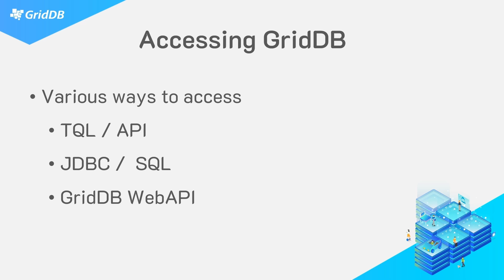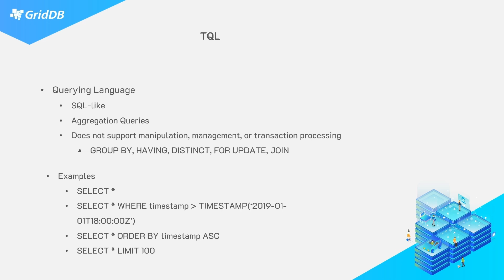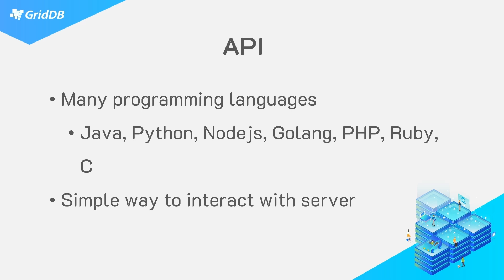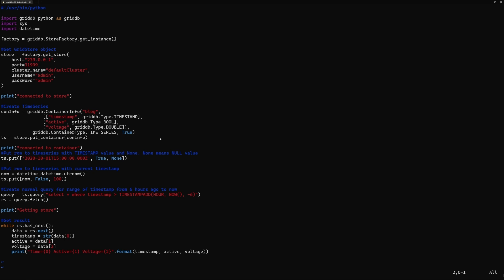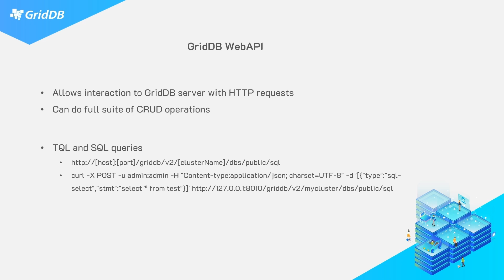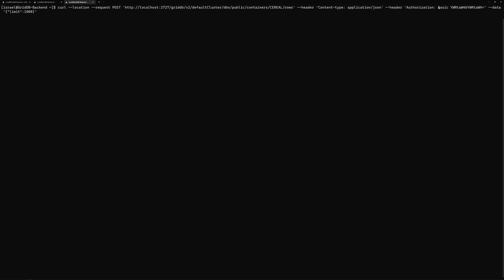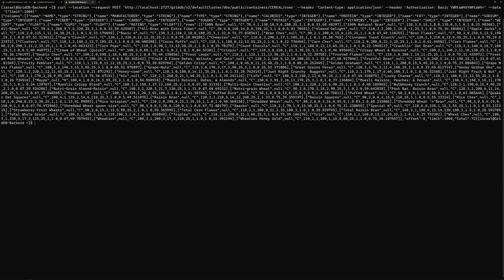GridDB 101: Chapter 1 -- Accessing GridDB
[Course Descriptions]

This GridDB Basic course will teach you how to efficiently store your IoT data with a Time Series Database such as GridDB. You will learn how to install, operate, and connect GridDB to create a data pipeline for your IoT system.

- Learn about GridDB and how GridDB architecture is optimized for storing IoT and time series data
- Learn the difference between GridDB and other databases
- Learn how to perform CRUD operations with GridDB
- Understand how to use GridDB functions
- Understand how to create data pipeline with GridDB and other open source softwares

[Requirements]

- No prior knowledge on database is required
- Basic knowledge on running Linux and Docker

- Data scientists
- IoT system developers
- Any users who want to learn about IoT and Time Series Database

[Course Structure]

Chapter 1:
- GridDB Course Overview
- What is GridDB
- Key Container Data Model
- Performance
- Accessing GridDB

Chapter 2:
- How to use GridDB in Ubuntu and Docker
- Using GridDB Sandbox via GridDB Web Shell
- Accessing GridDB via SQL Workbench/J

Chapter 3:
- GridDB Data Model
- Import existing data with GridDB Import/Export Tool
- Import data with GridDB Node.js client
- Export data for major version upgrade
- Basic CRUD operations
- GridDB Client: Java, JDBC, Python, Web API

Chapter 4:
- Time series queries in GridDB
- Data retention function
- Index & Partitioning basic

Chapter 5:
- Real time data pipeline: GridDB, Kafka and Grafana
- Batch data pipeline: GridDB, Apache Nifi and Zeppelin
- Ad-hoc data analysis with Jupyter Notebook